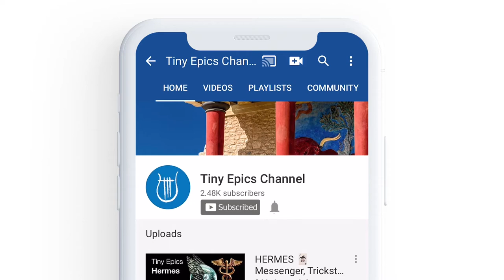⚔️ NEW Channel for MYTH and HISTORY Lovers 🗺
Tiny Epics is a History Channel for adventurous minds. Interested in exploration, art and ancient wonders? Each episode brings you engaging and beautifully crafted videos about our epic human story.

Please have a look at one. There are already many videos for you to get started exploring:

*Prehistoric Mystery of Greece*. This short film explores the Cycladic culture of the Aegean Sea that thrived from roughly 3,300 BC to 2,300 BC. Hundreds of female idols were carved during this time, though precisely why remains one of the great archeological mysteries.

*Europe's First Civilization*. This one packs a lot of punch in under five minutes. It introduces the stunning ancient Minoan frescoes (wall paintings) found at Knossos palace on Crete and charts the volcanic explosion at Thera (Santorini) at around 1600 BC. Did this catastrophic event mean the beginning of the end for Minoan culture?

*How Aphrodite Changed the World*. You probably already knew about Aphrodite, but this video explores some of the little-known secrets about the Goddess of Love and Beauty. It’s thought that the spirit of Venus, goddess of love, helped kickstart the Renaissance. Find out why!

*Hermes: The Original Rebel*. Think you know Hermes? In this video, we fly alongside the mischievous Olympian god of Greek Mythology as he delivers messages from his Zeus, casually invents a new instrument, gets into trouble with his half-brother Apollo, guides the lost souls in the Underworld, and much more!

Your donation will go directly to funding future videos and helping the channel to grow.

Thanks for coming along on this journey!

-Lance Hewison, creator of Tiny Epics